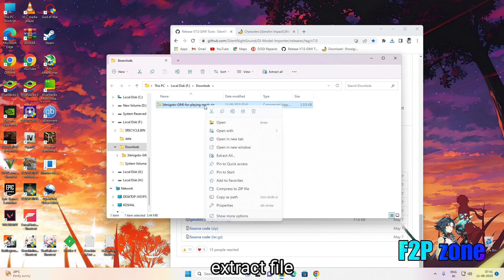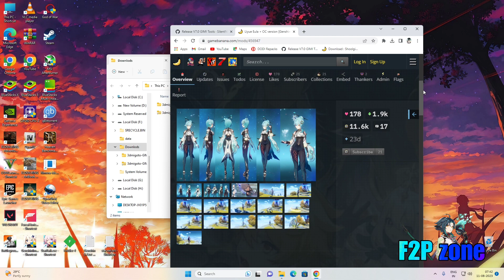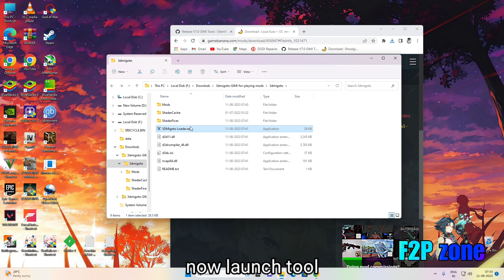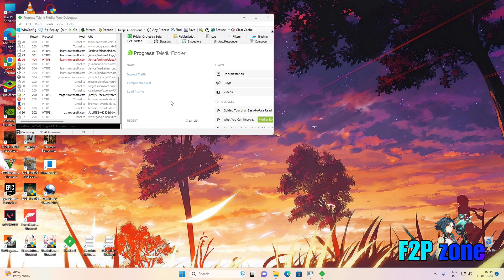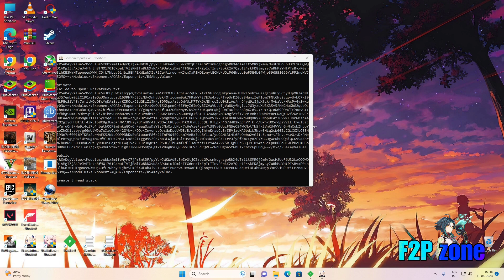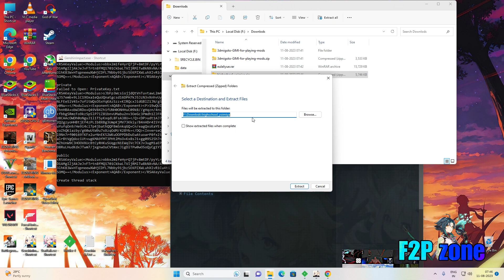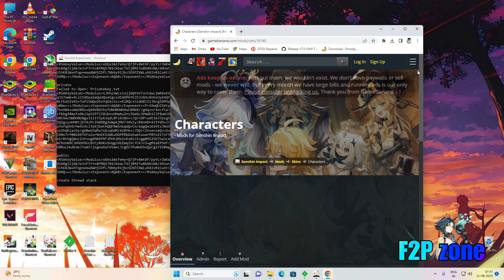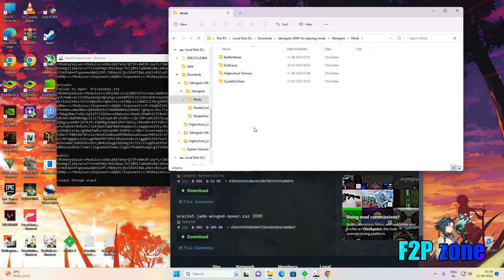How To Install Skin Mods In Genshin Impact PC